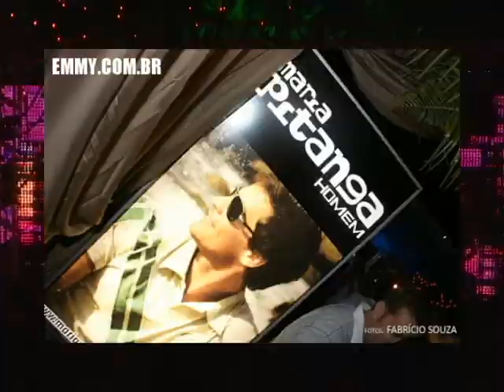2010 FESTA UNICA 2010 GARAGE @